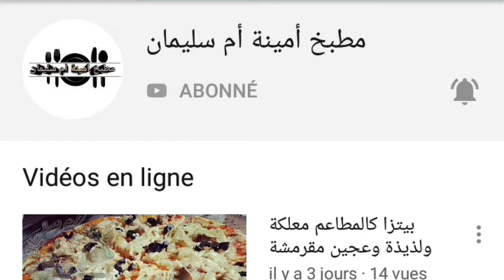مسيمنات صغار مقليين واعرين بالعسل واللوز مقرمشين للضياف